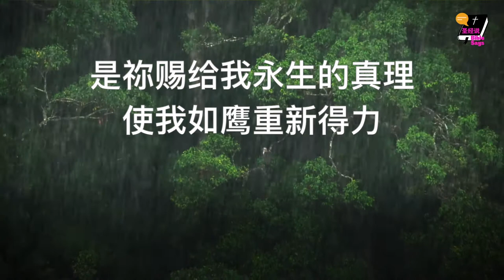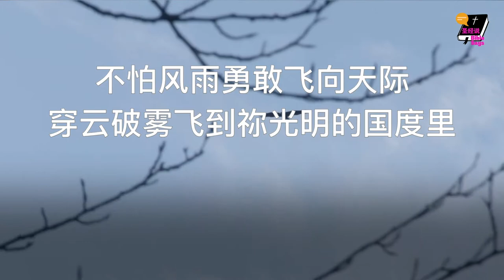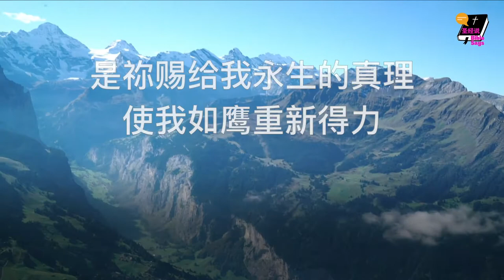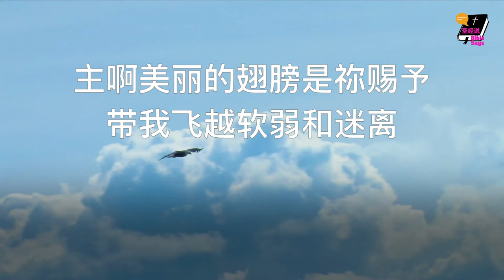美丽翅膀 - 祢赐我一双美丽的翅膀使我如鹰展翅飞翔 - 天籁天 l 推荐诗歌 2020 l 圣经说 #22 赞美诗歌